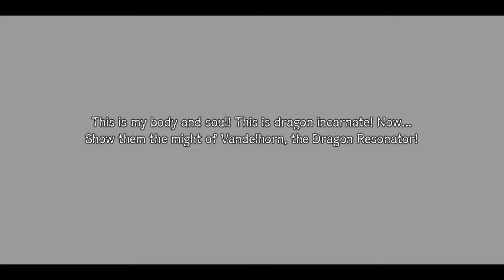shining reasonance refrain episode 1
great game if you love if you love jrpgs